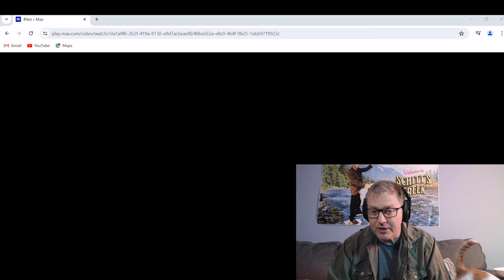The Sopranos, Season 1, Episode 1. First Time Watching reaction